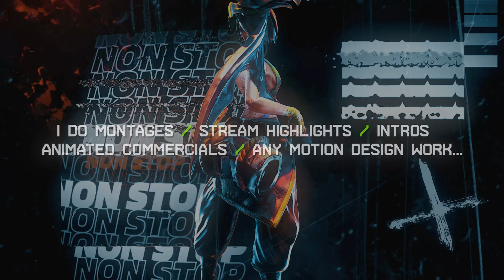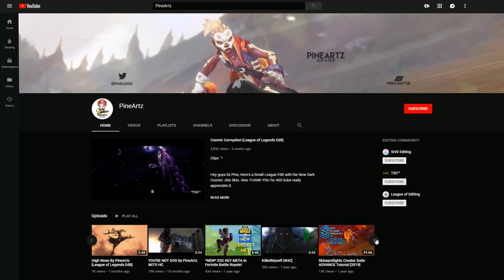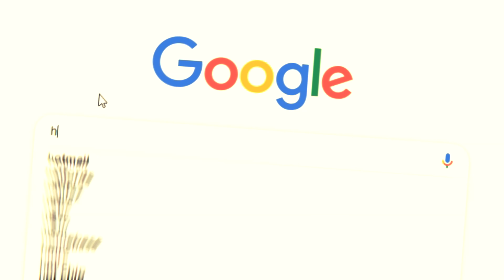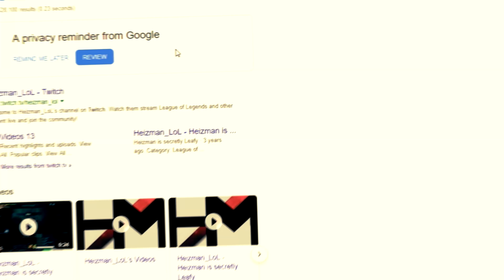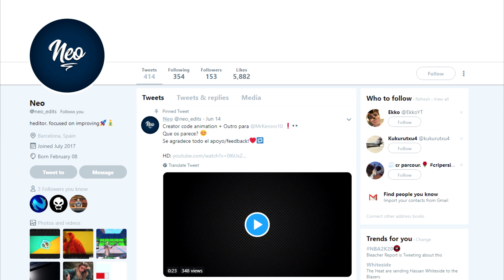I GOT 5 AMAZING EDITORS TO EDIT THE SAME LEE SIN CLIP (SICK EDITS) - League of Legends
I GOT 5 AMAZING EDITORS TO EDIT THE SAME LEE SIN CLIPS!
LEAGUE OF LEGENDS LEE SIN SEASON 9 MONTAGE HEIZMAN

5. Neo -